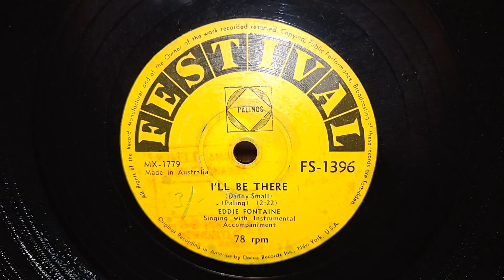I'll Be There. Eddie Fontaine. Festival Shellac 78rpm Record from 1957. 1950s Pop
Sansui 881 Receiver. DJ-TECH Vinyl 10 Belt Drive 3 speed Turntable. KEF Concerto Hi-Fi Speakers, and Richter Wizard MK1 Hi-Fi Speakers.